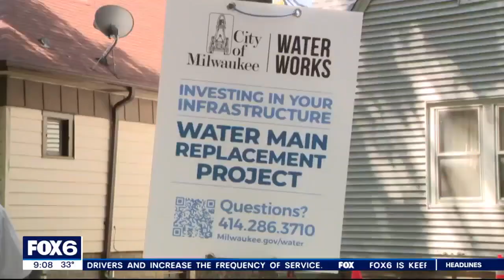Lead pipe replacement proposal; Milwaukee leaders continue efforts | FOX6 News Milwaukee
As the EPA puts forward new rules that would require cities to replace lead pipes, Milwaukee leaders continue their own efforts, block by block.